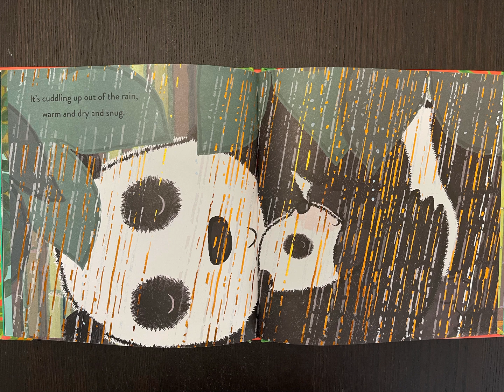Emma Dodd -- the little things